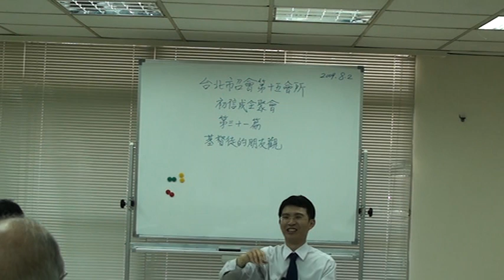2009-0802 H15初信成全聚會 第三十一篇 基督徒的朋友觀 信息04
林義雄弟兄